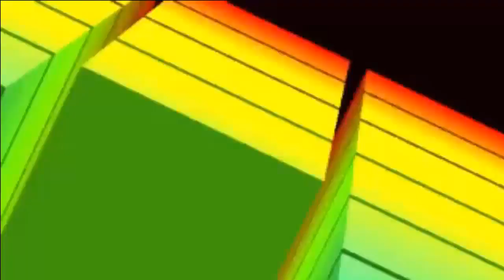★★ ♫ ♫::((Me Besas Dj Fresh 4 Vientos O.R``Reggaetonzonanorte``)):: ♫ ♫★★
HOLA BUENAS NOCHES DIAS O TARDE SOLO PASO A DEJARTE LO NUEVO DE DJ FRESH

►Cualquier Abuso A Este Video Sera Reclamado,
Demandado Como La Ley Establece